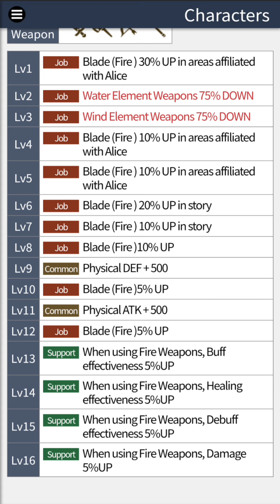SINoALICE || Platiquemos... Clases SIN o ESPÍRITU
Ya se la saben, toda la info es de la DB y puede variar pa la Global.